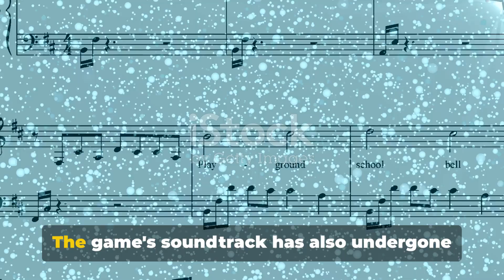MARIO BROS-NINTENDO - Unfolding the Mystery of Paper Mario Thousand Year Door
Uno de los juegos más esperados en Nintendo Switch para mayo es Paper Mario: The Thousand-Year Door, el cual ofrecerá una versión mejorada de lo visto en la entrega original para Nintendo GameCube. Ahora, sus responsables acaban de compartir un nuevo clip que muestra las mejoras en su soundtrack